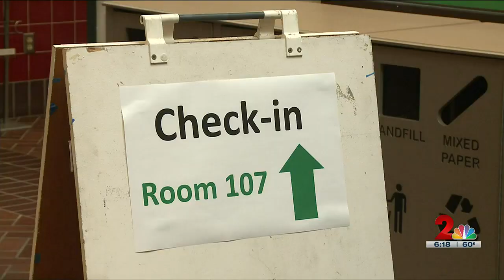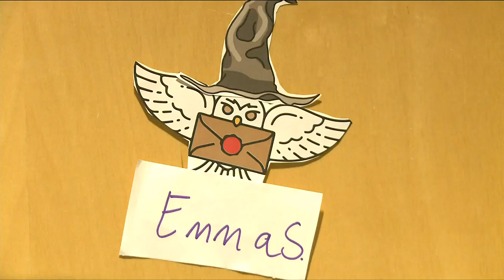Financial incentives push UAA on-campus housing to full capacity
University of Anchorage Alaska welcomed its first batch of students moving onto campus today.